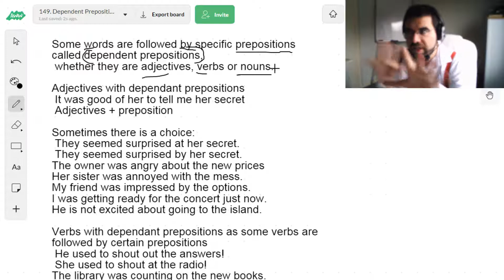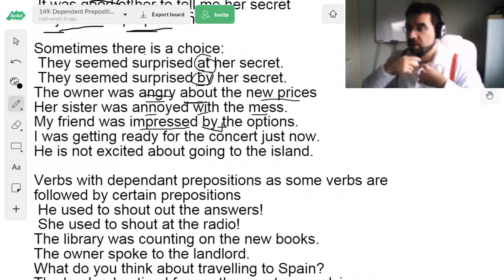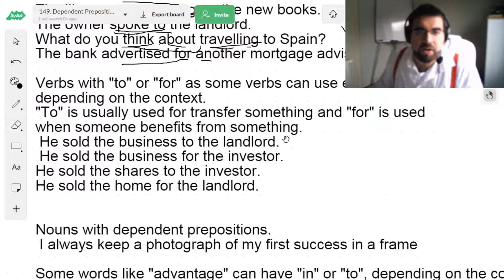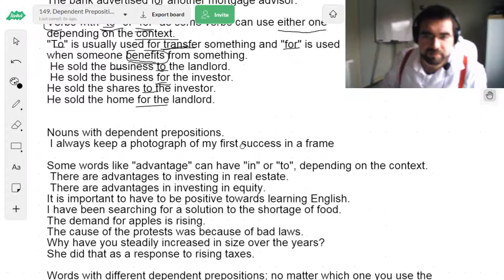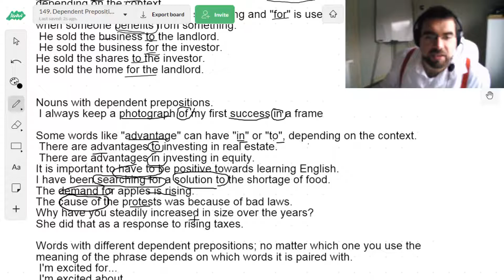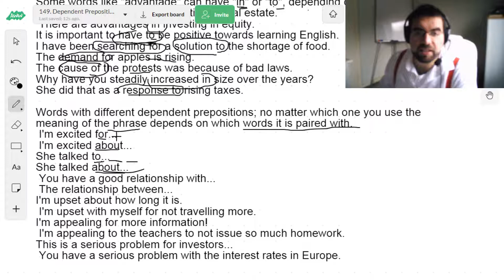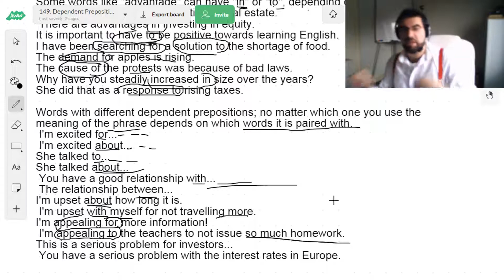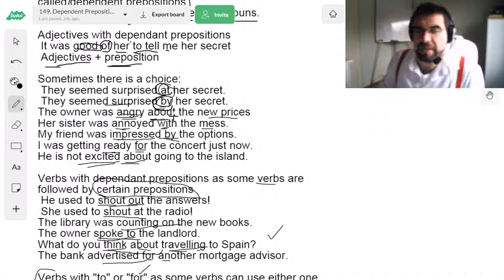Dependent prepositions Phrasal Verbs - AT, BY, ABOUT, WITH, FOR, IN, TO, FOR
Check out the other playlists to learn more English